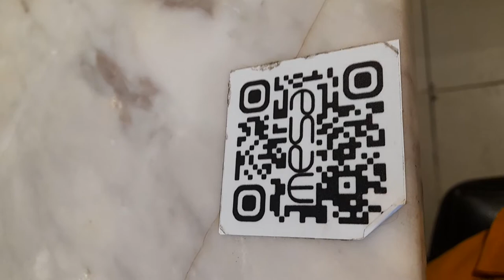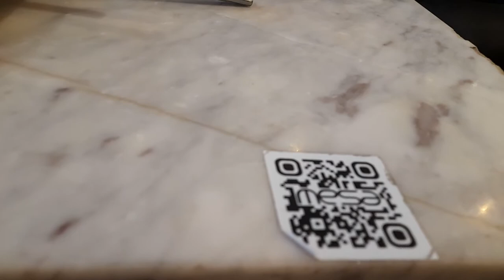High tech na ang pag order ng pagkain BONGGA!